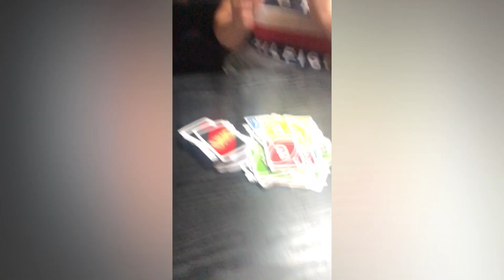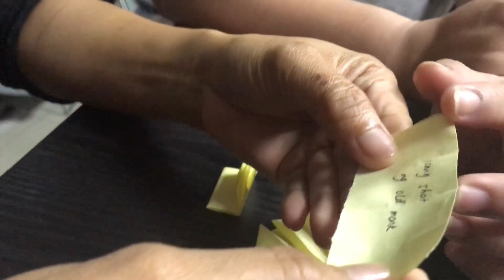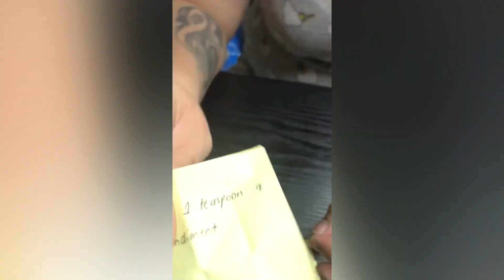I DARE YOU SASAKIT ANG TIYAN MO || UNO GAME DARES (PART 1)